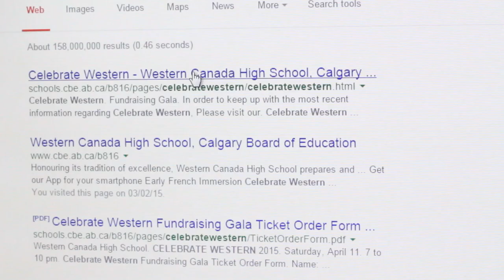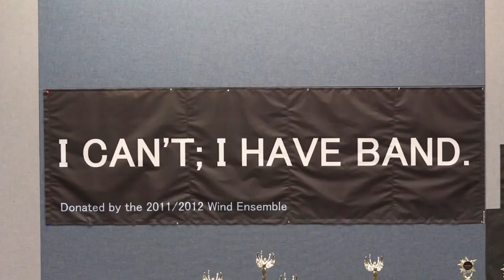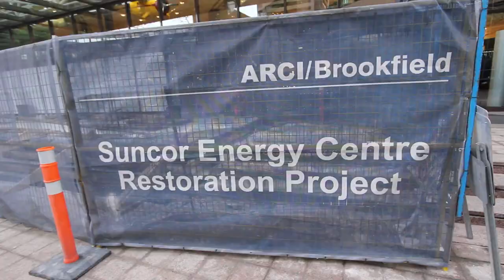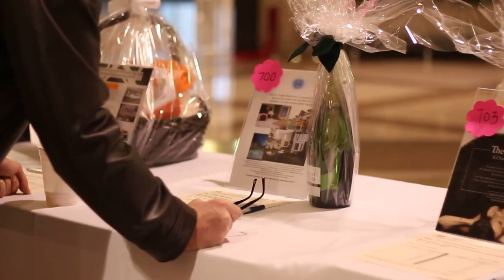Celebrate Western 2015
This is a movie I was chosen to create for an event at Western Canada High School

We used 3 different Canon cameras with 4 different lens: 18-55mm, wide angle, 50mm, and telephoto